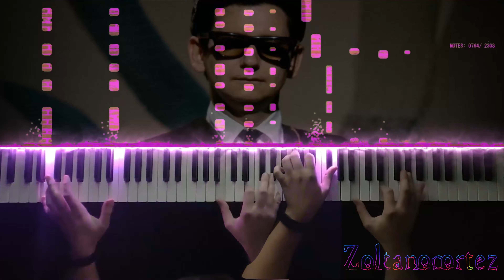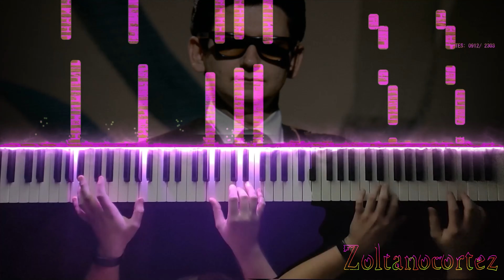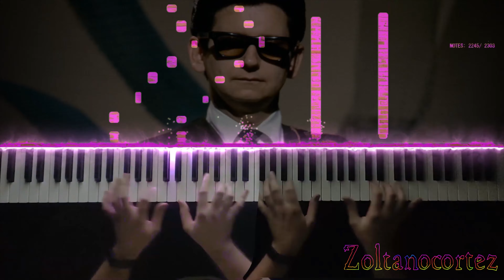Pretty Woman - Roy Orbison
Well, I tried dueting with myself and utterly failed the editing. Enjoy anyway xD